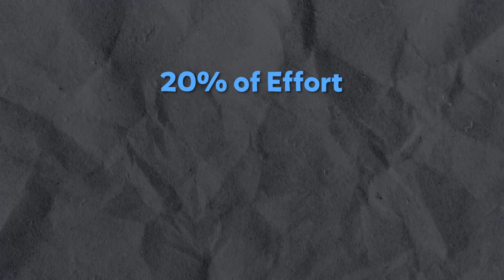10 Reads that Will Increase Your Income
10 Reads that Will Increase Your Income